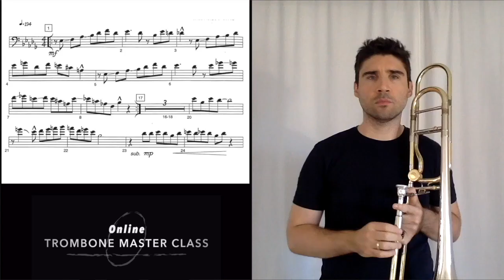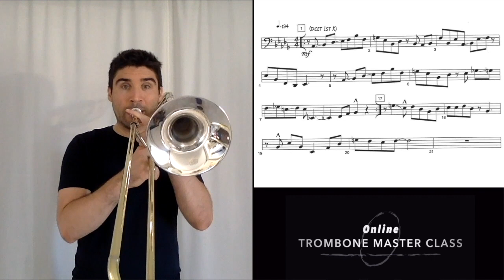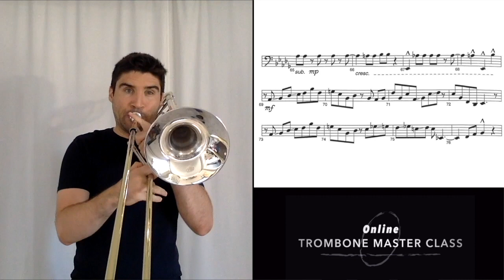Special LPT - Institute Technology of Trombone - Fabrice Millischer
SPECIAL Let's Play Together - Fabrice Millischer
Institute Technology of Trombone - Michael DAVIS

ORIGINAL VERSION
YOU PLAY THE 1st TROMBONE = 2:04
YOU PLAY THE 2nd TROMBONE = 4:02

The concept of "Let's Play Together" is like a Karaoke. You can listen to the original version of the vocalize in duet at first, and then you can play each voice of the piece with the other voice as playback (see the time of every part in the description).

Online Teaching